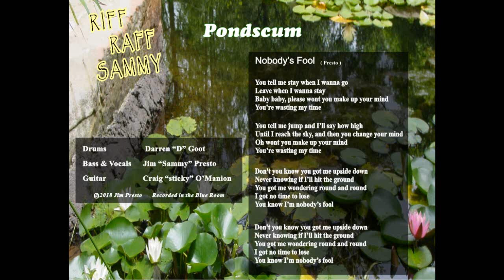Nobody's Fool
featuring Craig O'Manion on guitar. Off of the "Pondscum" album.
Recorded in The Blue Room